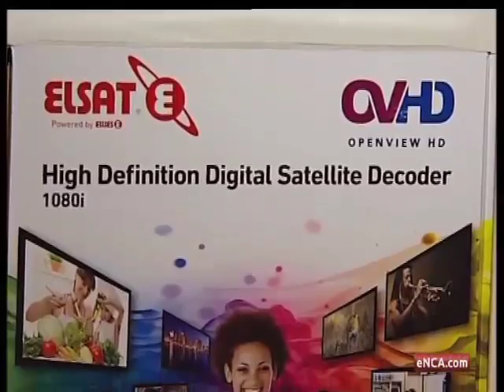Open-view HD is history in the making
Johannesburg, October 17 -- Millions of television viewers will now have a variety of new HD channels at their fingertips, and to get connected viewers will only have to pay a once-off fee for the decoder, satellite dish and installation.